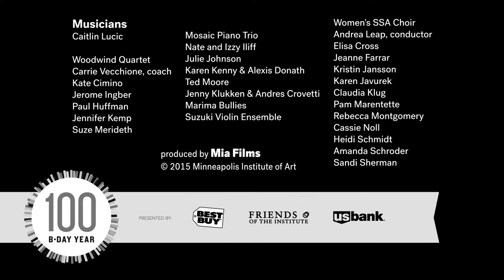100 Musicians - Of Us and Art: The 100 Videos Project, Episode 39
100 Musicians in the Galleries

This surprise is a feast for the senses! Experience the galleries in a whole new way as the halls of Mia fill with music of all kinds.

On Sunday, November 15, 2015, Mia hosted more than 100 musicians from MacPhail Center for Music continuously performing throughout the museum's galleries. Performances ranged from harp ensembles to African drumming to a woodwind quintet to vocal soloists, and everything in-between. Here's a sampling of live music in the galleries as diverse and engaging as the museum’s global collection.